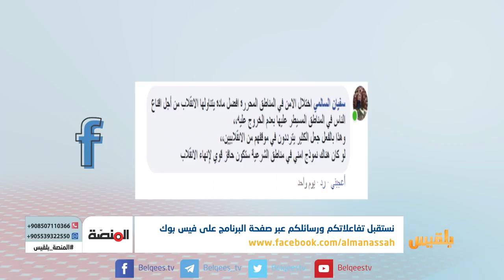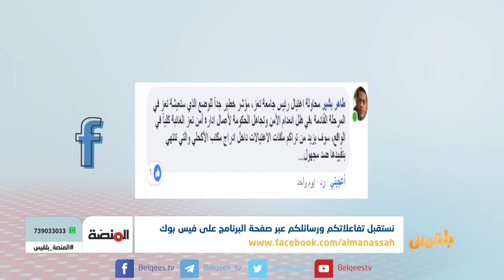المنصة | كيف يواجه النازحون برد الشتاء - الوضع الأمني في مدينة تعز | تقديم: سامي السامعي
- كيف يواجه النازحون برد الشتاء وما دور المنظمات المدنية والمبادرات الشبابية تجاههم ؟
- الوضع الأمني في مدينة تعز وغياب دور الأجهزة الأمنية فيها